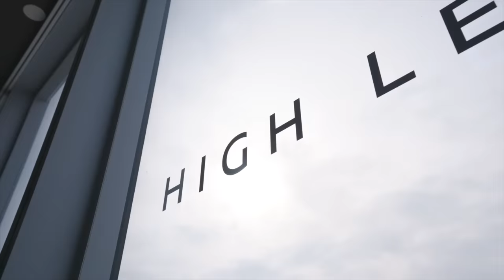Воздушная йога в гамаках. Встали на гвозди в ПЕРВЫЙ РАЗ! / Как прошло наше WEDNESDAY PARTY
🔥Крутейшую вечеринку 🥳 Wednesday для нас устроило агентство по организации детских праздников
Здесь могут воплотить в жизнь любую самую волшебную идею, чтобы сделать детство запоминающимся и счастливым❤️

В сегодняшнем влоге покажем один день из нашей жизни🤩
Как мы с семьей сходили на йогу в гамаках, как мы встали на гвозди в первый раз и как прошла наша вечеринка Wednesday Party🔥

Смотрите видео и не пропустите все забавные моменты!😄

0:18​ — Йога в гамаках на 75 этаже
5:12 — Спокойствие и умиротворение. Стояние на гвоздях
10:06 — Вечеринка WEDNESDAY PARTY
10:30 — Обзор тематической вечеринки
11:29 — Выполняем челленджы на вечеринке
17:08 — Танцуем танец Уэнсдей
18:03 — Смотрите новые видео